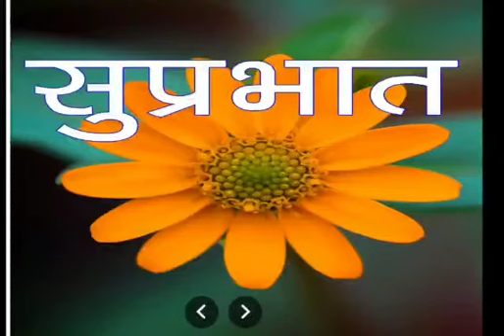हिंदी-मेरा स्कुल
Video from Tanu Raman